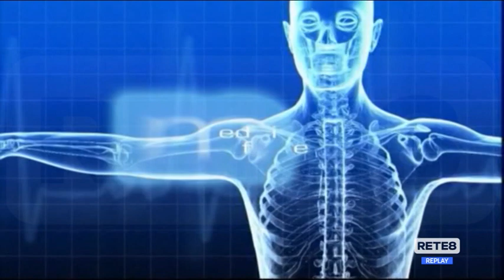Pronto Medicina Facile - Covid e gravidanza su Rete8